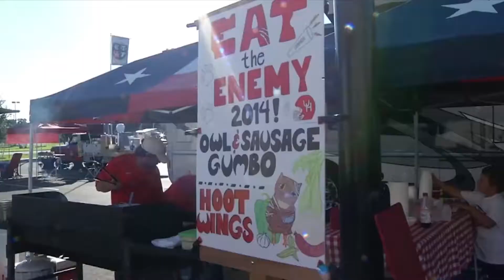2014 Houston Football Season Highlight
A look back at the 2014 season and the introduction of Coach Tom Herman to the Houston Cougar Family.